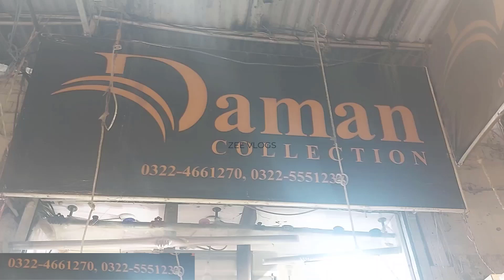Bridal Jewellery Collection 2023 from Ichara Market in Cheap Price | Party Wear Jewellery| Zee Vlogs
If you feel I need improvement please let me know.

bridal jewellery collection affordable price in Ichra Market Lahore
Ichra Bazar visit